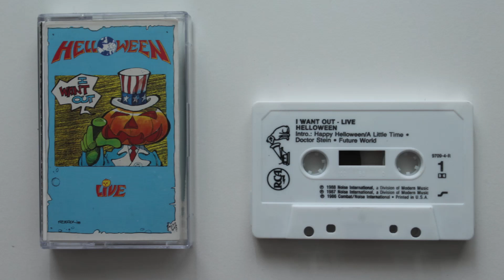Helloween - I Want Out - Live (Cassette Rip)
Artist: Helloween
Album: I Want Out - Live  (Live in the U.K.)
Genre: Heavy Metal
Release Date: Apr 3, 1989
Label: RCA/Noise International
Catalog #: 9709-4-R
SIDE 1:
1: Intro: Happy Helloween/A Little Time (0:00)
2: Dr. Stein (6:21)
3: Future World (11:37)
SIDE 2:
1: We Got The Right (20:41)
2: I Want Out/Encores (26:27)
3: How Many Tears  (32:05)